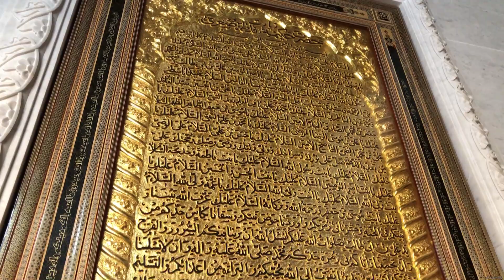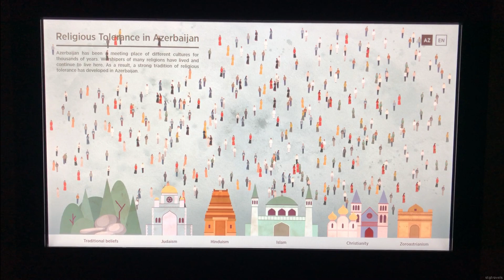Azerbaijan: Burning Mountains and Mud Volcanoes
Come explore the surroundings of Baku, Azerbaijan with me!

00:00 Introduction
00:28 Bibi-Heybat Mosque, with the tomb of a descendant of Prophet Muhammad
00:58 Oil & Gas in Azerbaijan
01:11 Enjoying the Mud Volcanoes
03:18 Ancient carvings in Gobustan Rock Art Cultural Landscape
04:27 Lunch (highlight!!!)
04:48 The burning mountain of Yanardag
05:29 Ateshgah temple
06:30 Returning to Baku
06:37 Heydar Aliyev Centre